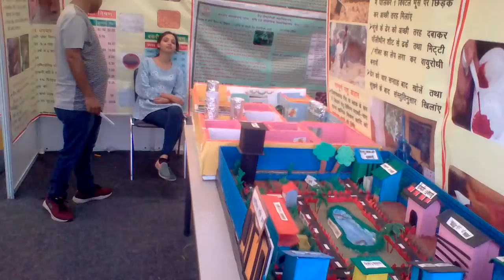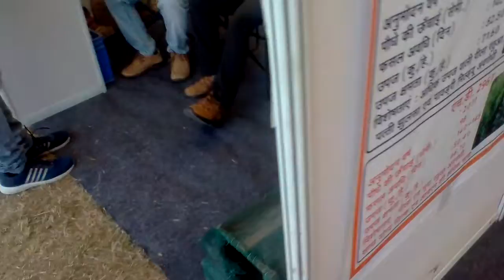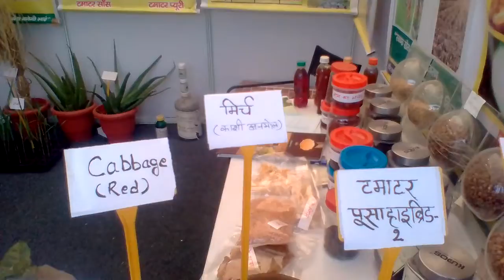prdarshani mela .sardaar ballabhbhai Patel university modipuram Meerut (up)